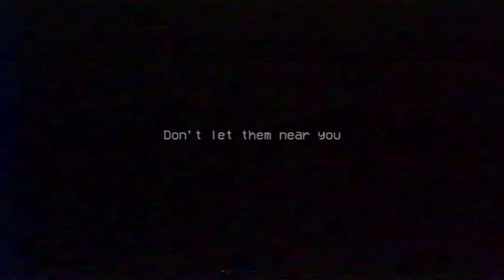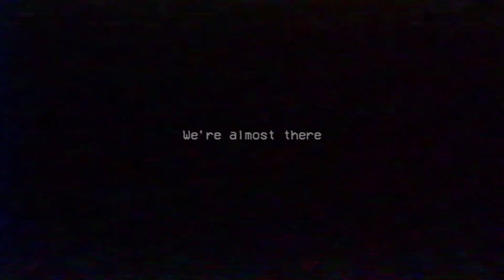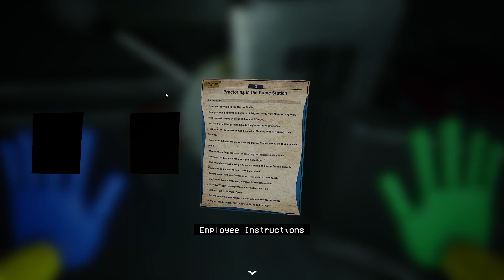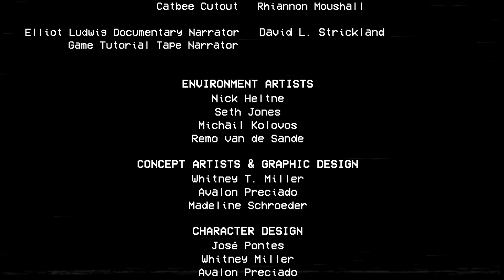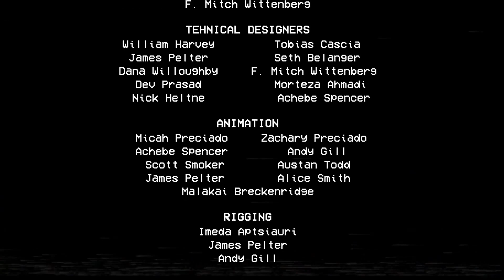Poppy Playtime - Chapter 2 - Fly In A Web - Walkthrough #2